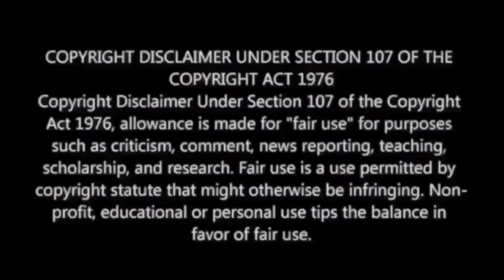Guntur Kaaram - Oh My Baby Song Promo Reaction | M.O.U | Mr Earphones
Also Available on :

4. Google Podcasts : Coming Soon